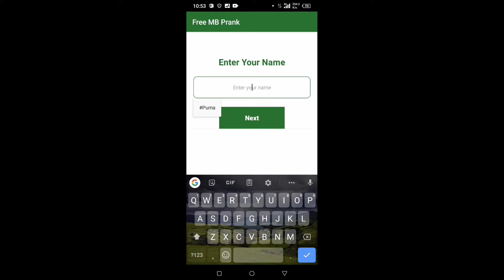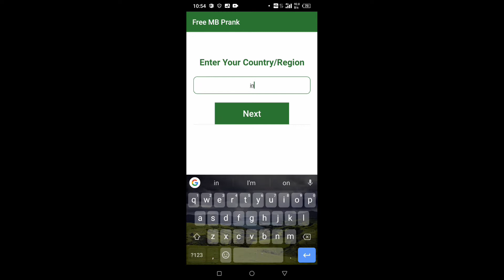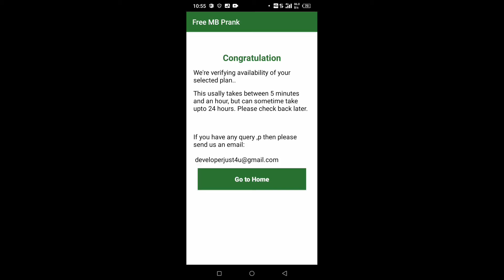Free Internet Apps.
Hello guys this is my first meme and I know that some things are need to develop but it's starting I will improve my meme skill constantly.

I created this channel for best ideas, tricks and many more content.But this my first meme video so please don't think anything if you not liked it.I will do better than today and new tricks & information videos coming there is non stop.

And last thing the app which showed in video is totally fake app😂,so don't click below App Link👇